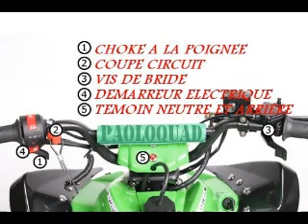LE QUAD 110 enfant ado speedbird MODELE 2013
quad enfant top qualite
110 cc 4 temps
freins a disques av ar
amortisseurs a gaz av ar
paolo quad